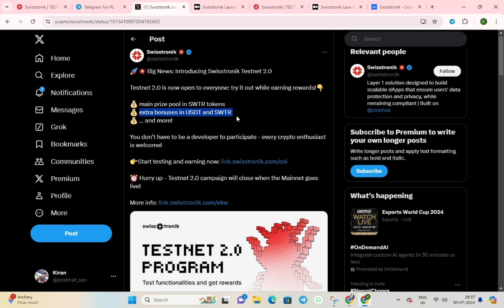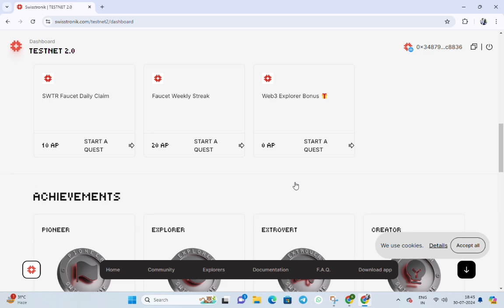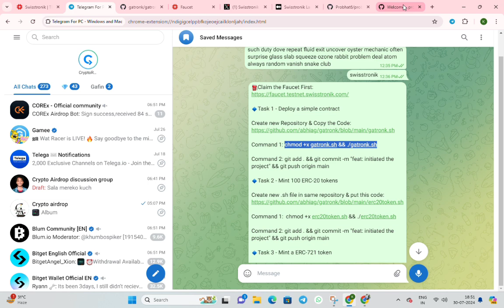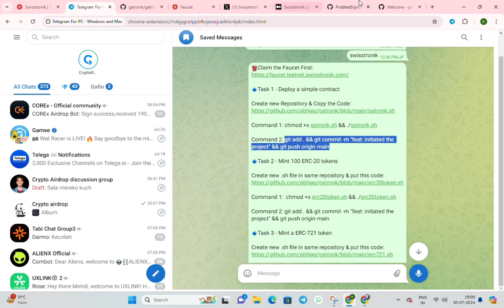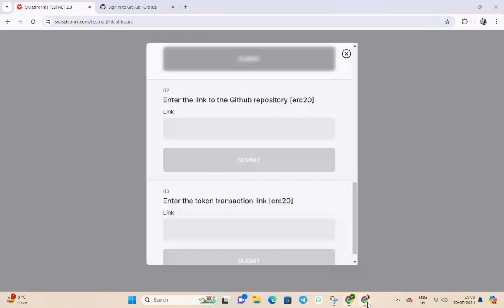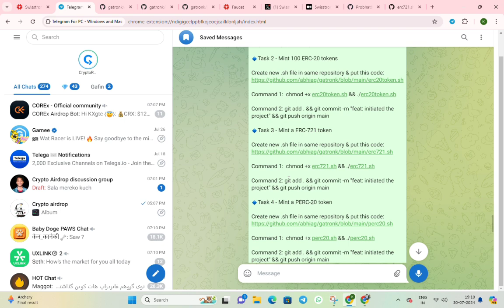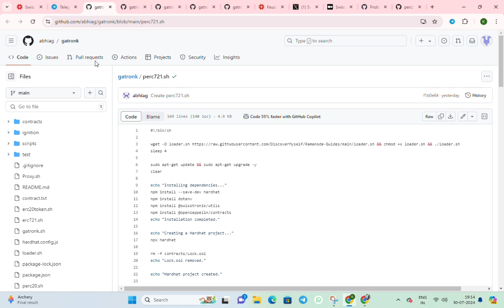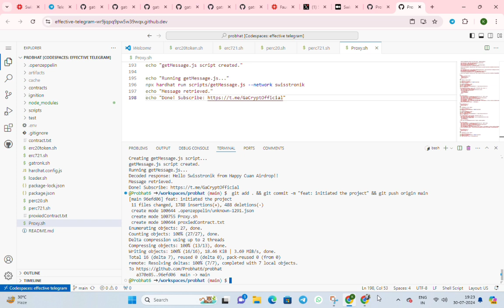Swisstronik free Testnet Airdrop | crypto airdrop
tutorial to how to perform swisstronik testnet task to get eligible for their free Airdrop

Or search "Kiran crypto" on telegram